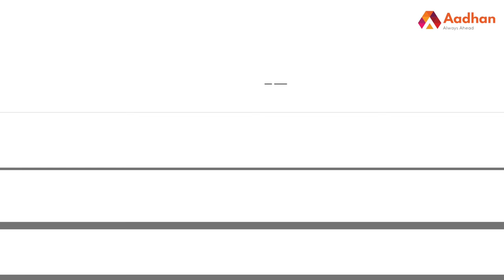அண்ணாமலை IPS-ன் கதை | Story Of Annamalai IPS | பிரபலங்களின் கதை | Episode 185